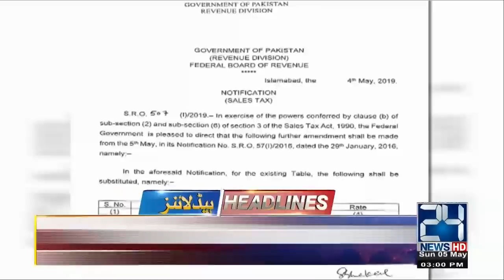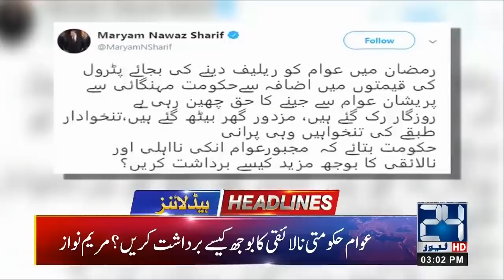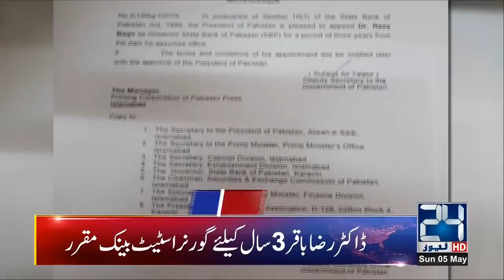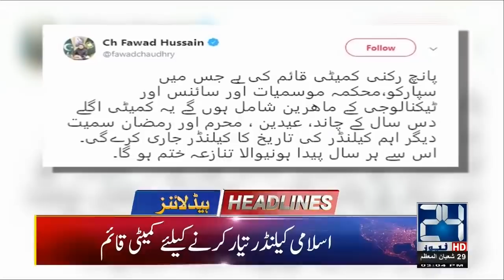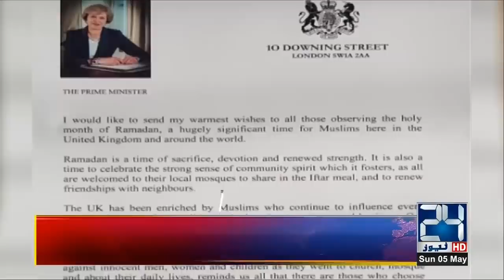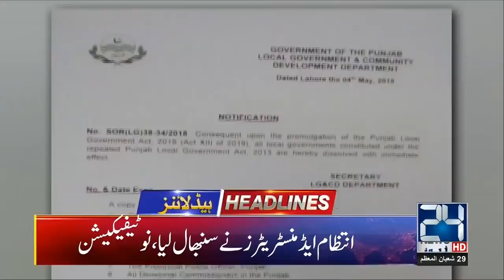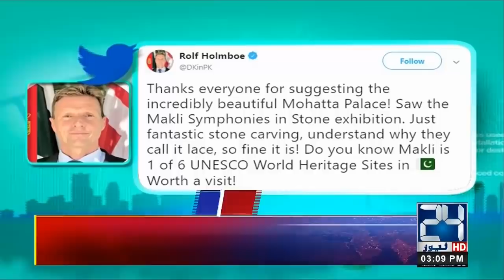Ruet-e-Hilal Committee Meeting Presided Today | News Headlines | 3:00pm | 5 May 2019 | 24 News HD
24 News HD is one of the leading news channels of Pakistan bringing you the latest current affairs from Pakistan and around the world. Watch Najam Sethi only on 24 News HD